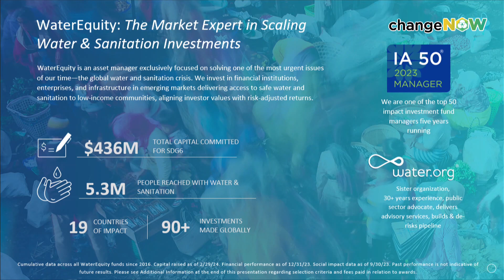Funds for Change | Water & Climate Resilience Fund LP x ChangeNOW2024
This pitch session was filmed during ChangeNOW, the largest event of solutions for the planet, in Paris from March 25 to 27, 2024 for its 7th edition. The three-day summit brought together over 35,000 of the world’s leading policymakers, entrepreneurs, investors, companies, NGOs, and citizens to address pressing issues around climate, resources, biodiversity, and inclusion.